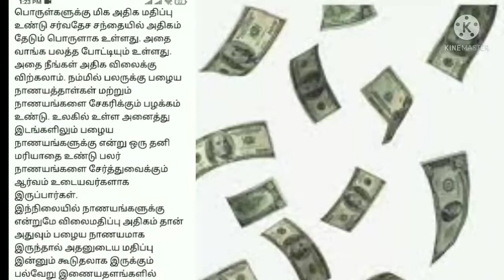2021 நீங்களும் வெல்லலாம் 1 லட்சம் உங்ககிட்ட பழைய 5 ரூபாய் இருந்தால் | how to sell old coins4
2021 நீங்களும் வெல்லலாம் 1 லட்சம் உங்ககிட்ட பழைய 5 ரூபாய் இருந்தால் | how to sell old coins4

This videos is about to sell old coins to get more money in coins bazaar websites.

Sell old coins,old coins buyer,sell unique currency Note,value of old coins,sell 786 number note,Uncerculated Coin,Mata vaishno Devi coin,5 Rupees tractor note,One Rupee note can make you crorepati